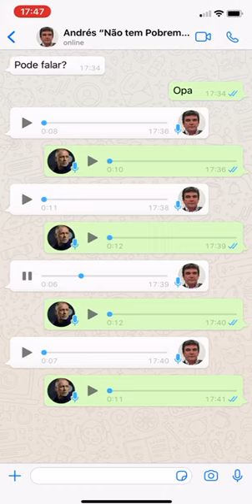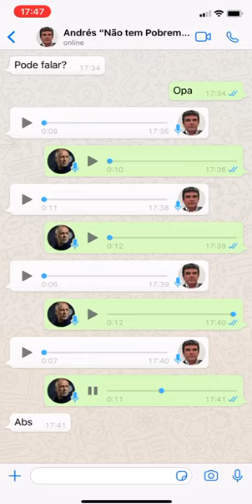VAZA CONVERSA ENTRE ANDRÉS SANCHEZ E MANO MENEZES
Andrés foi conversar com Mano Menezes, mas a conversa vazou e você confere só aqui.